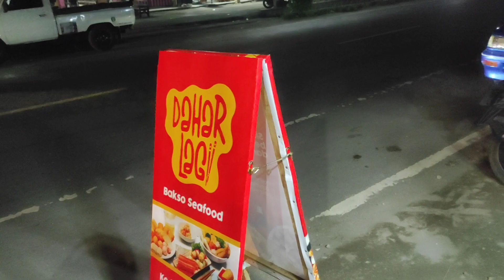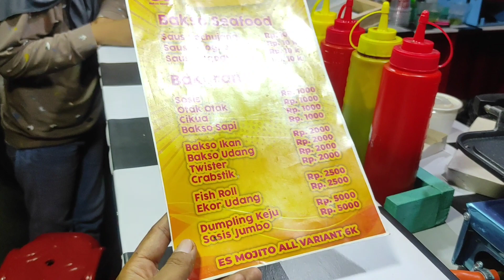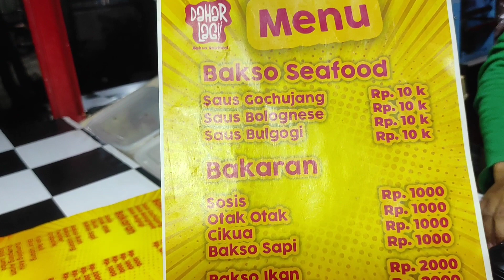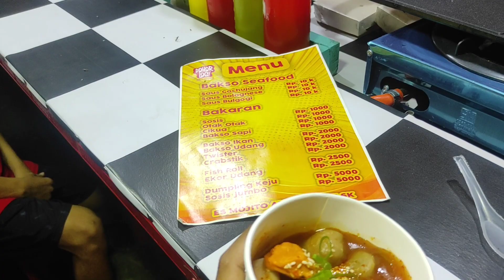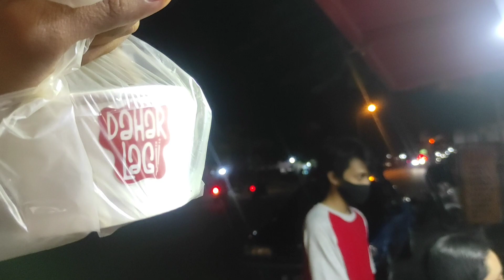Korean bakso seafood di indonesia||kuliner malam ngawi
asalamualaikum bosku
jd malam ini kulineran di karangjati ngawi. nyobain bakso seafood. cukup terjangkau harganya cm 10.000 saja. tepatnya selatan pasar karangjati. timur jalan.